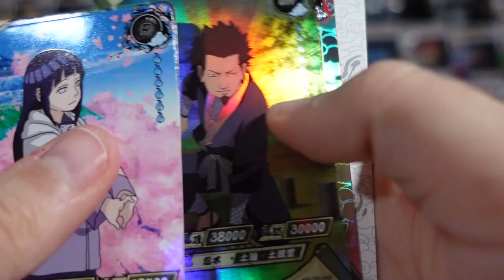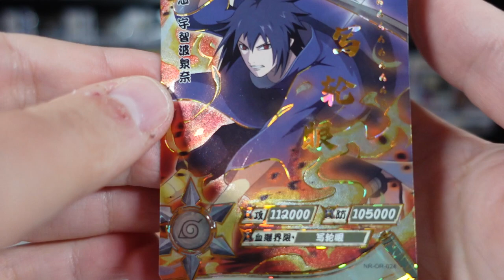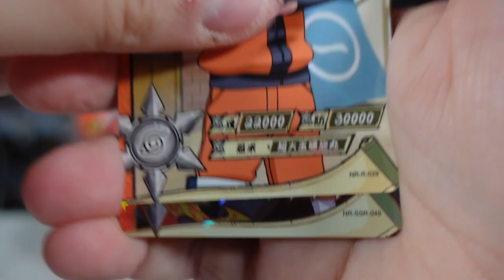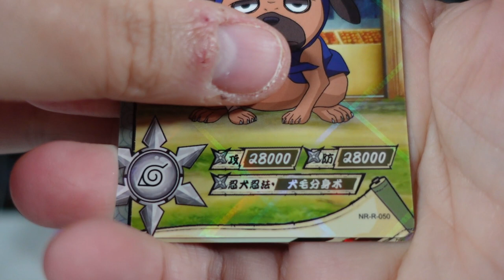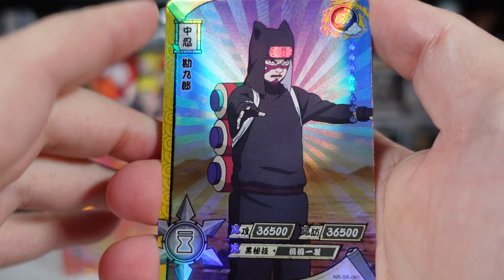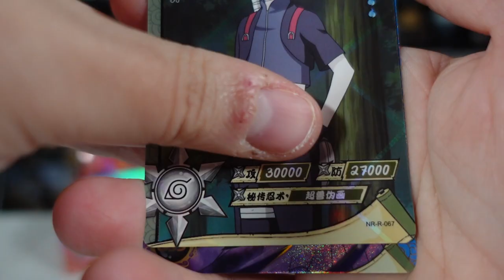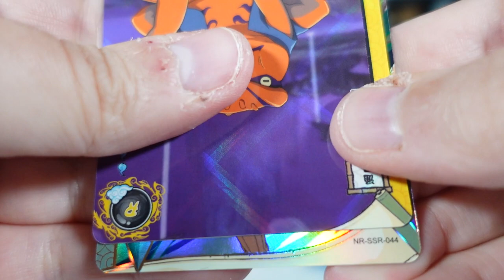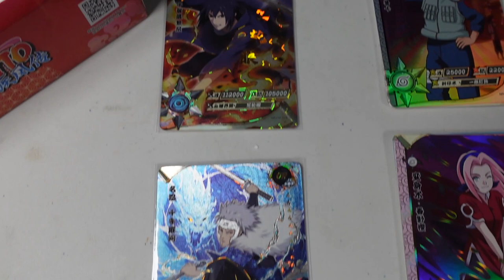Opening Naruto Kayou Cards from Tier 2 Wave 2 Booster Box - 2nd MR Pull !!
Todays video is the latest in our series of Naruto Kayou Unboxings as I attempt to open up one of every Naruto Kayou product I can get my hands on!

Today is the Tier 2 Wave 2 Booster Box !!

Tier 3 Wave 2 in the next video !!

Want more info on these awesome cards, be sure to check out and join these Facebook Groups:

AliExpress Stores where I have purchased legit Kayou Boxes from (buy at your own risk of course!):

Anime Card Store -:

Small Frogs Store -:

Childs Taste Store -:

Model Hobby Store -: